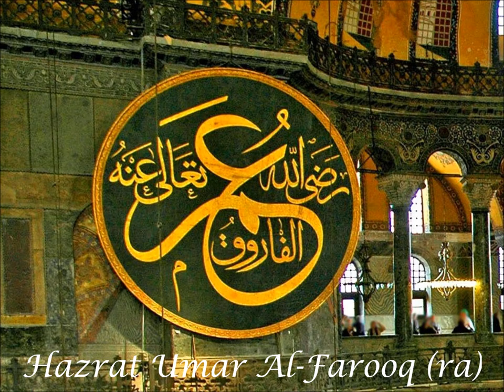Hazrat Umar Al-Farooq - Lecture 7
Vision of Umar (ra);  His recommendations regarding health & wellness, social relations;  The establishment of Al-Hisba  (accountability of the government);  Umar's (ra) organization of various 'Ibadaat (salat, azan, taraweeh, hajj);  Organization of the market place (rules of trade).

Speaker:       Dr. Bashar Shala
Recorded:    5-4-2003